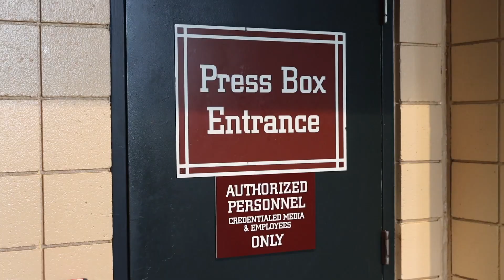Ballpark Tour: Convent 6th Graders Learn Math Concepts Through Baseball